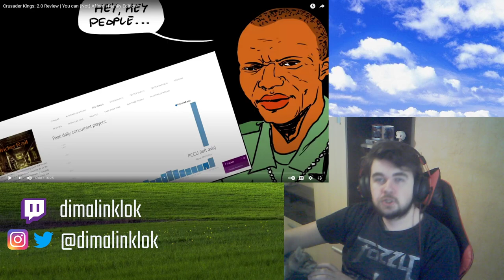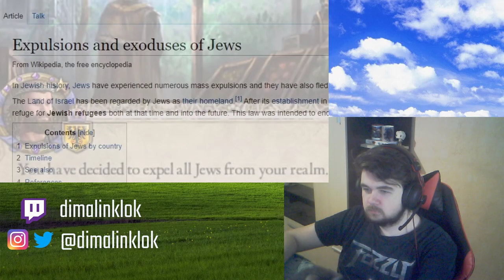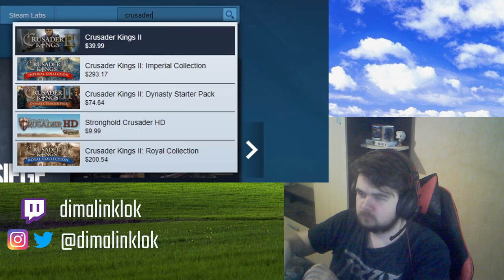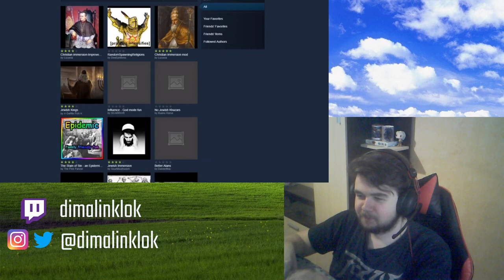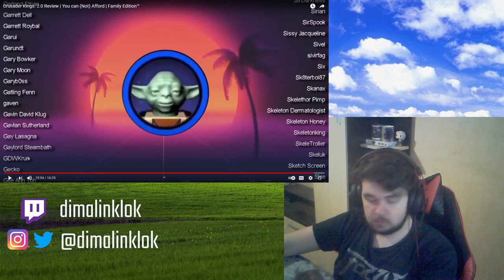Reaction to SsethTzeentach - Crusader Kings: 2.0 Review | You can (Not) Afford | Family Edition™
I will definatly play this someday.